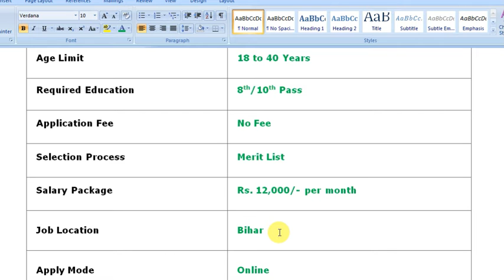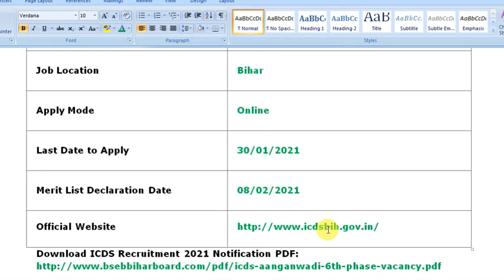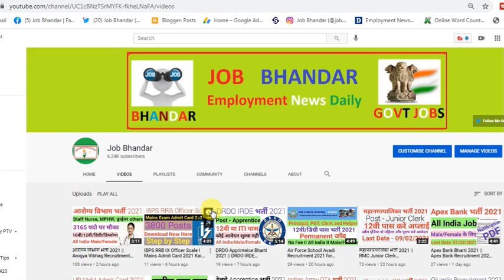Bihar Anganwadi Bharti 2021 | Bihar Anganwadi Recruitment 2021 for Sevika & Sahayika Posts | No Fee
Integrated Child Development Services has announced about Bihar Anganwadi Recruitment 2020 for fill up various vacancies for the posts of Sevika & Sahayika.  Job finders who are interested for offered posts they can apply for Bihar Anganwadi Recruitment 2021 through the official website in online mode. Applicants need to submit the applications form on or before the final date that 30/01/2021. Selection of applicants will be done based on the merit list which will be declared at 08/02/2021.

दोस्तों, आप निचे दिए गए लिंक से Bihar Anganwadi  भर्ती 2020 के बारे में पूरी Details आसानी से देख सकते हो. आप Bihar Anganwadi Recruitment 2021 Notification PDF को Integrated Child Development Services Official Website से भी प्राप्त कर सकते हो. दोस्तों, अगर यह video आपको पसंद आई हो तो इसे Like, Shear, Comment जरुर करें

Bihar Anganwadi Bharti 2021
Bihar Anganwadi Recruitment 2021
Bihar Anganwadi Vacancy 2021
Bihar Anganwadi Jobs 2021
Bihar Anganwadi Online Form 2021
ICDS Jobs 2021
ICDS Notification 2021
ICDS Bharti 2021
ICDS Sevika Recruitment 2021
ICDS Sevika Vacancy 2021
ICDS Sevika Bharti 2021
ICDS Sahayika Recruitment 2021
ICDS Sahayika Vacancy 2021
ICDS Sahayika Bharti 2021
ICDS Sevika Sahayika Jobs 2021
ICDS Sevika Sahayika Recruitment 2021
Government Jobs 2021
12th Pass Jobs
Sarkari Naukri